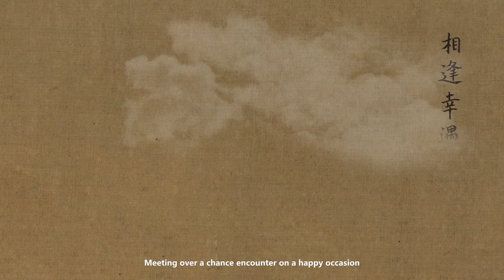"A Cup In Hand Under The Moon" by Ma Yuan ― Chinese Painting Art Appreciation Micro Class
In this episode "A Cup In Hand Under The Moon" painted by Ma Yuan (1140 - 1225) during the Southern Song Dynasty is studied.

Traditional Chinese painting is instantly recognizable; bold brush strokes and classic style combine to create magnificent artworks. In this series, we honour the Mid-Autumn festival with an art appreciation micro class. Learn more about these enchanting pieces of art and the stories behind them.